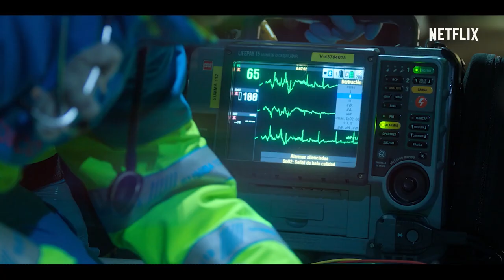ELITE Season 4 Trailer (2021)